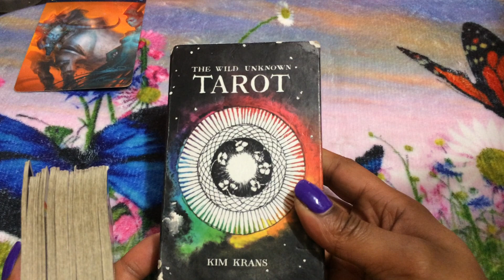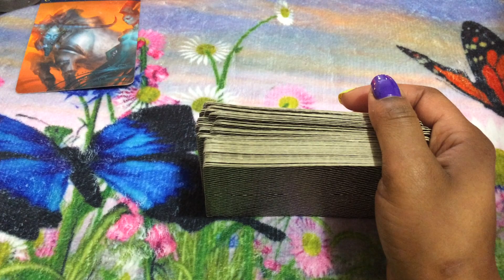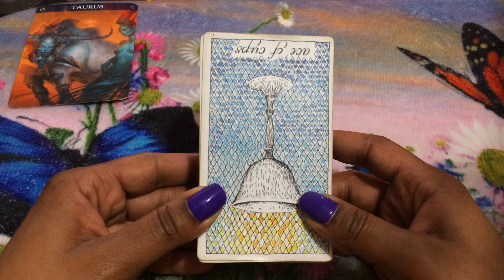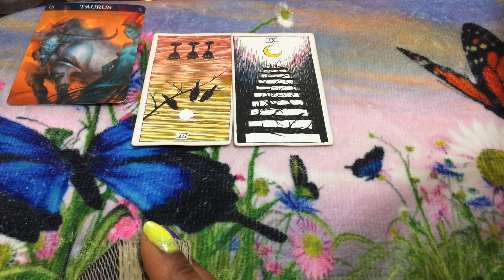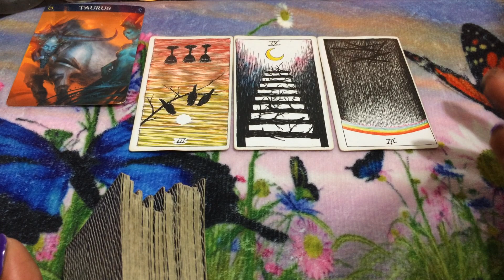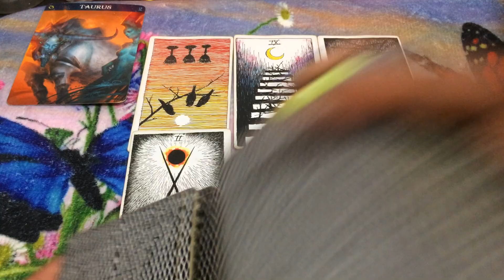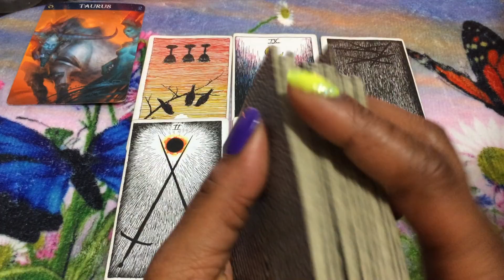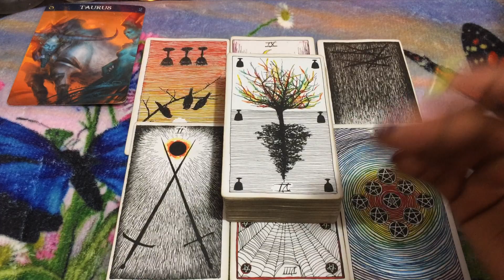🦋 (TIMELESS)) Taurus weekend, I feel like I'm waisting my life here. 1/24/20 TAROT TAROT